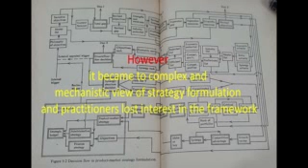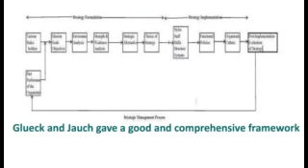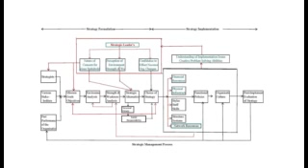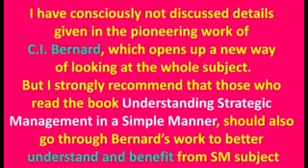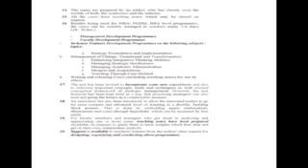Designing Fully Integrated SM Programme or Course mob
Understanding Full Spectrum of Strategic Management (as incomplete knowledge may bring even disaster for
Designing Strategic Management Courses and Training Programmes and CORONA Compatible Customised Crisp Course Material for them.
PDF Version
PPTX version